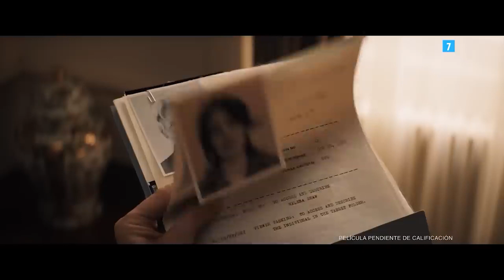Indiana Jones y el dial del destino o como acabar decentemente con un personaje | OPINIÓN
Indiana Jones y el dial del destino (2023).
Indiana Jones and the Dial of Destiny (2023).